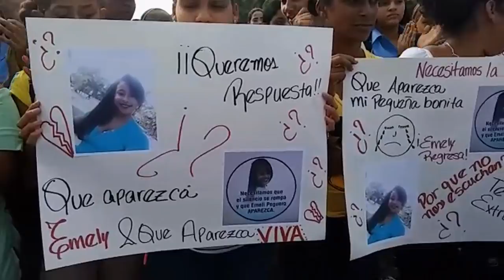ESTUDIANTES DE CENOVI PIDEN MEDIANTE PROTESTA APARICION DE JOVEN DESAPARECIDA